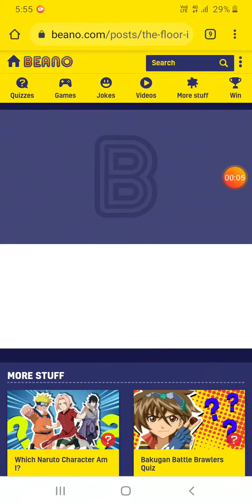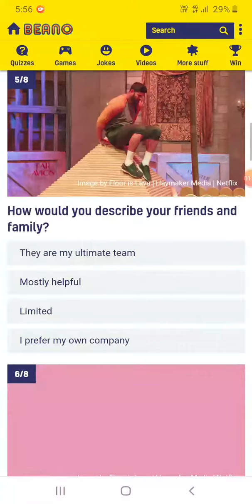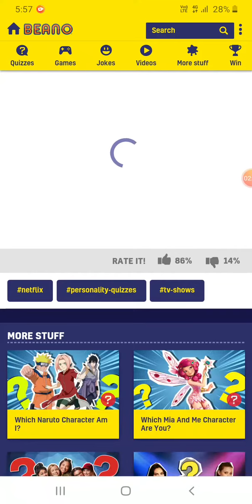Floor Is Lava Quiz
An interesting game with an interesting quiz. Hayward tests his quizzing skills.